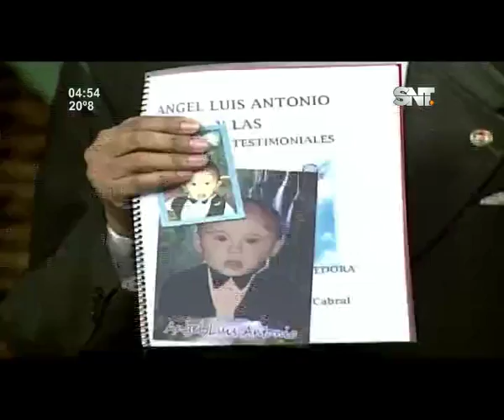Kay'uhape: Programa del 29 de Noviembre de 2017